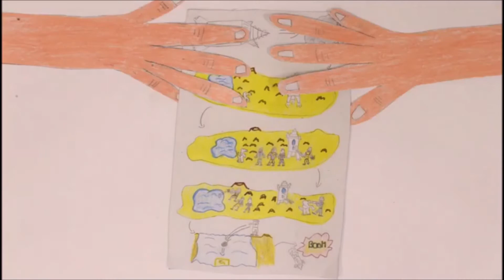Záchrana světa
Leo Ratowski vytvořil film, který získal ocenění za nejlepší scénář na soutěži krátkých animovaných filmů "Kraťas 2020".